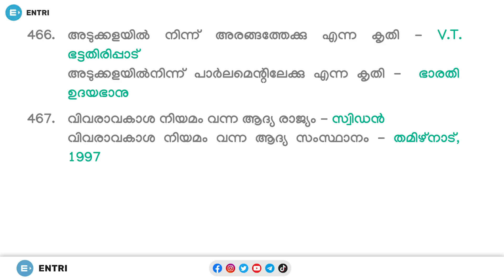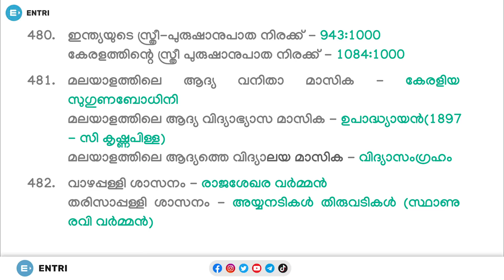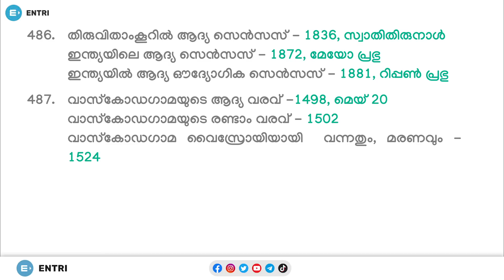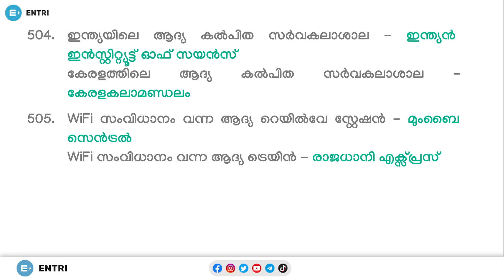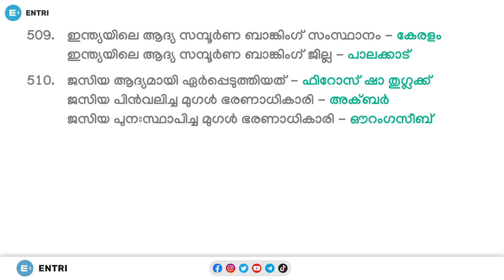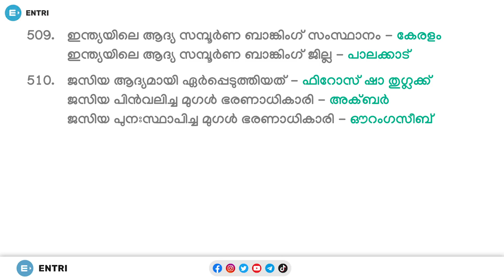നിങ്ങളെ കുഴപ്പിക്കുന്ന PSC Topics | Confusing Facts for Kerala PSC Exams | Pradeep Mukhathala